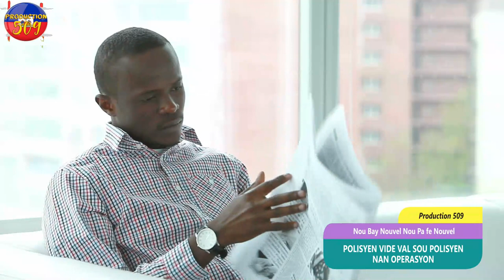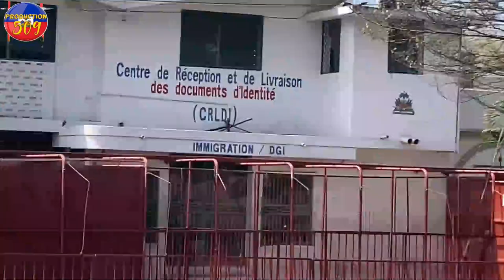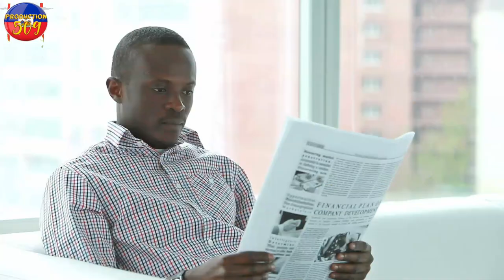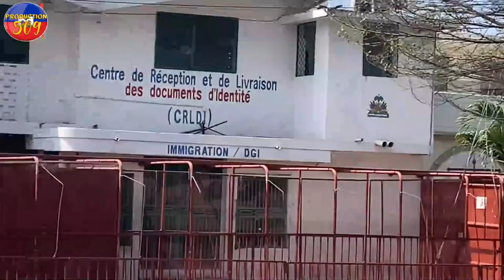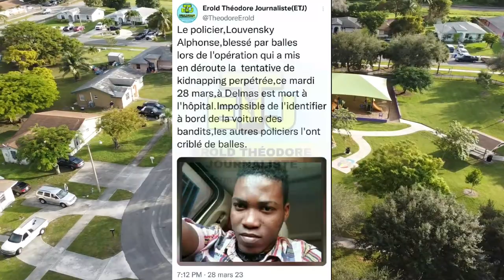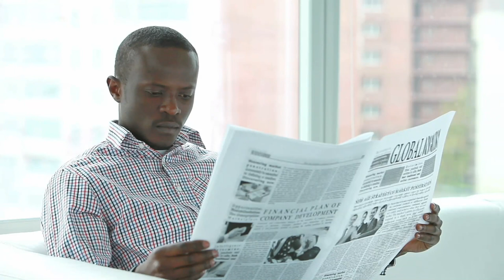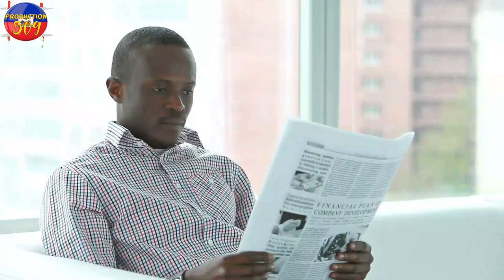VIDEO Polisye ap vide bal sou polisye nan yon operasyon gwo operasyon nan bouda bandi nèg yo kouri